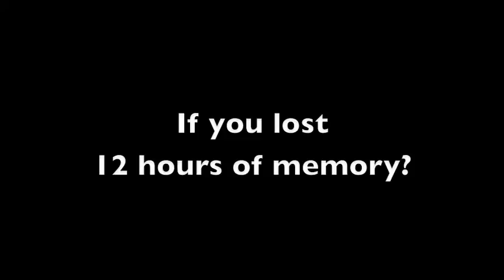12 hours trailer #2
The trailer I turned in as my final in film class.

So basically in my class, everyone turned in a trailer for the movie they want to make.  Next semester, we all vote as a class on the three or four movies we want to make based on the trailers.  So hopefully, my class likes my trailer enough to make it into a movie.  Wish me luck!